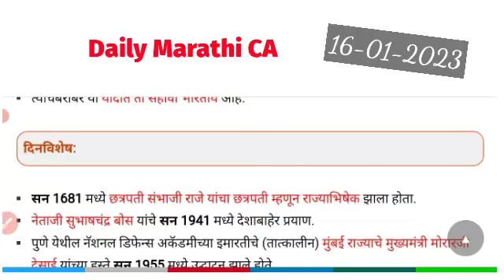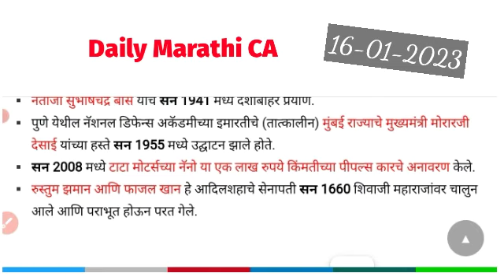16 Jan 2023 Current Affairs Marathi | 16 जानेवारी 2023 चालू घडामोडी | Daily Affairs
16 Jan 2023 Current Affairs Marathi | 16 जानेवारी 2023 चालू घडामोडी | Daily Affairs | daily affairs